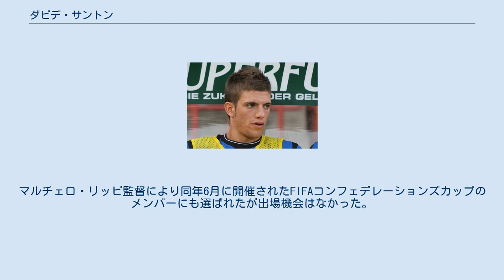ダビデ・サントン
ダビデ・サントン（Davide Santon, 1991年1月2日 - ）は、イタリア・ポルトマッジョーレ出身のサッカー選手。
セリエA・ASローマ所属。
 10歳でラヴェンナ・カルチョの下部組織に入団。
当時からインテル・ミラノは彼に注目しており、中学卒業と同時に引き抜いた。
移籍当初のポジションはウイングだったが、サイドバックにコンバートされた。
 2009年1月21日、コッパ・イタリアのASローマ戦でトップチームデビューを果たすと、1月25日のUCサンプドリア戦でセリエA初出場。
マイコンという絶対的な右サイドバックがいたため、左サイドバックとしてのデビューだった。
2月24日のマンチェスター・ユナイテッドFC戦でUEFAチャンピオンズリーグに初出場し、クリスティアーノ・ロナウドを封じ込めるなど、質の高いプレーを見せた。
ジョゼ・モウリーニョ監督の信頼を得たことにより、デビュー1年目で左サイドバックのマクスウェルからレギュラーを奪い、16試合に出場。
チームのセリエA4連覇に貢献した。
 2009-10シーズンは膝の怪我などでコンディションが整わず、サントンの代わりにクリスティアン・キブやハビエル・サネッティらが左サイドバックとして先発出場することが増えた。
翌2010-11シーズンも低調なパフォーマンスが続いたため、冬の移籍市場最終日の2011年1月31日に長友佑都と入れ替わる形でACチェゼーナにレンタル移籍で放出された。
 2011年8月、プレミアリーグのニューカッスル・ユナイテッドFCへ完全移籍。
同年10月16日のトッテナム・ホットスパー戦で移籍後初出場。
シーズン途中に左サイドバックのレギュラーポジションを獲得し、24試合に出場した。
翌2012-13、2013-14シーズンも左サイドバックのレギュラーとしてプレーした。
 2015年2月、古巣のインテルへ買い取りオプション付きのレンタル移籍。
シーズン終了後、買い取りでインテル復帰。
2016-17シーズンはクリスティアン・アンサルディが加入したことにより左サイドバック争いが激化し、3番手に後退。
2017-18シーズンは長友佑都とダウベルトの後塵を拝したが、ルチアーノ・スパレッティの信頼を掴んだことにより出場機会が増加。
しかし新加入のジョアン・カンセロにポジションを奪われ、冬に長友がガラタサライSKへ移籍した後も状況は変わらなかった。
 2018年6月26日、ASローマに移籍することが発表された。
移籍金は950万ユーロで、契約期間は4年間。
 年代別のイタリア代表を経験した後、2009年6月6日の北アイルランド戦で18歳にしてA代表デビュー。
マルチェロ・リッピ監督により同年6月に開催されたFIFAコンフェデレーションズカップのメンバーにも選ばれたが出場機会はなかった。
2011年3月29日のウクライナ代表戦を最後に代表から遠ざかっていたが、2012年11月にチェーザレ・プランデッリ監督によって久しぶりに招集された。